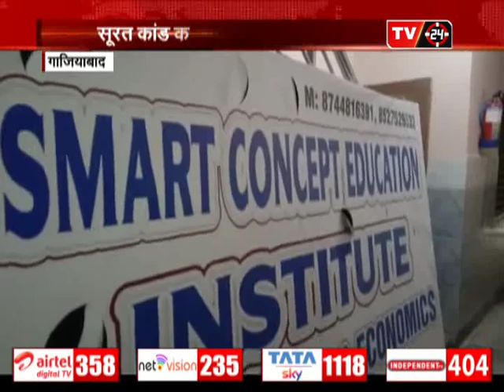कोचिंग सेंटरों में नहीं हैं आग पर काबू पाने के इंतजाम